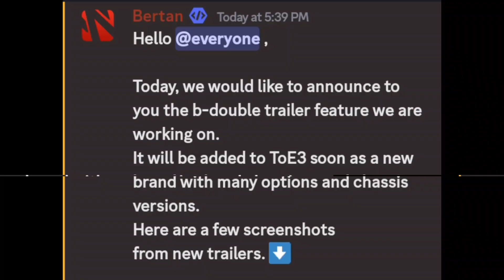🚛 Double Trailer is Confirmed for TOE 3 | Truckers Of Europe 3 New Update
legend truck simulator game
euro truck simulator 2
truck simulator games update

Game Download
ANDROID 👇